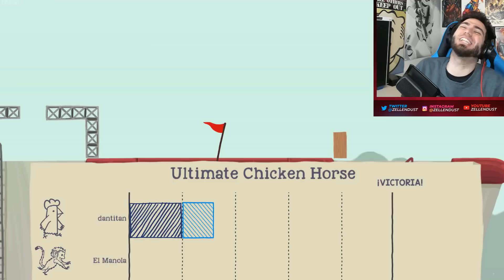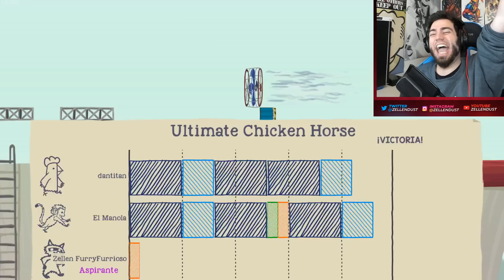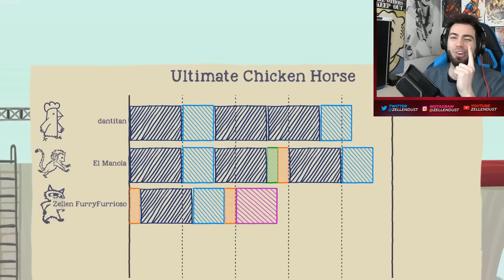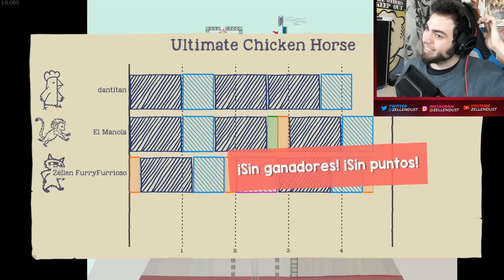LLORANDO DE RISA - Ultimate Chicken Horse | ZellenDust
Ultimate chicken horse o como joder a tus amigos  con trampas y circuitos imposibles con los animales mas kawaii